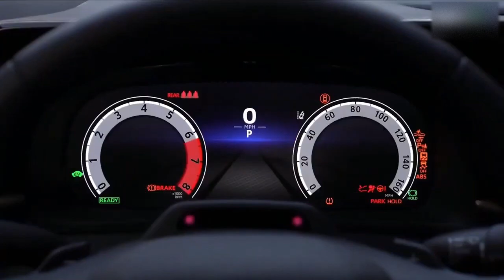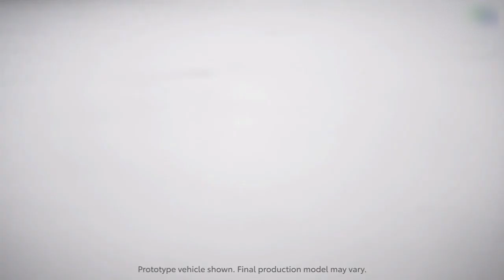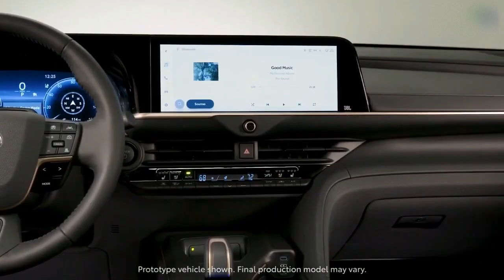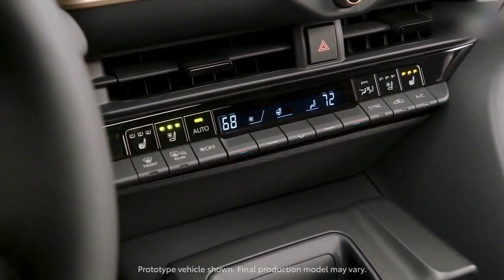Toyota Crown Next Generation Hybrid.Premium sedan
Is the 2023 Toyota Crown a Good Car
Despite its generous features list and user-friendly infotainment technology, the 2023 Toyota Crown is not a very good car. This hybrid’s biggest selling point is its unique style and positioning, but it fails to compete in areas where competitors excel. Headroom is lacking, and the cabin is unexciting, if not dull. Fuel economy isn’t bad but is outdone by less bulky hybrid sedans. The Crown can be quick and has good road manners, but it is not designed for sporty driving.

Should I Buy the 2023 Toyota Crown?
The Toyota Crown should be considered by buyers looking for a premium hybrid sedan, but distinctive features like the raised seating position and raked roof won’t be to everybody’s taste. If you like the feel of a crossover but still appreciate a traditional four-door, this might be a good fit. If not, we recommend considering the Acura TLX or Toyota Camry Hybrid instead.

Compare the Crown, TLX and Camry Hybrid »